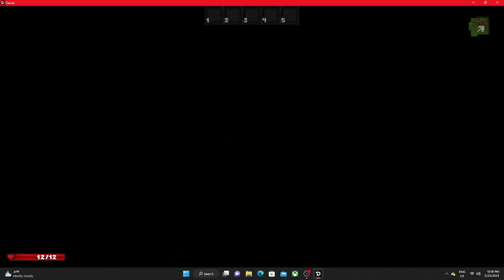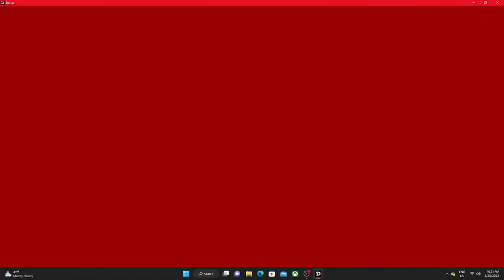Delver Gameplay - Dungeon Crawler Game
Link to Steam Page for Game -